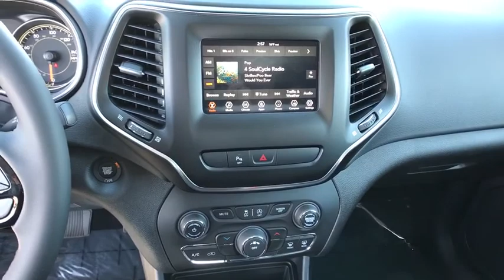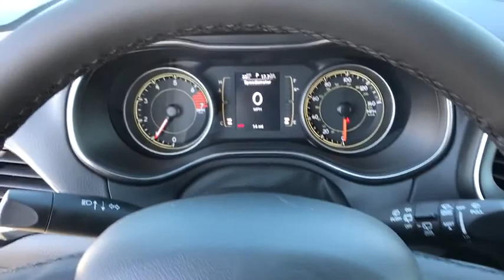2020 Jeep Cherokee Helena, Missoula, Great Falls, Butte, Bozeman, MT LD649677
Bright White Clear Coat New 2020 Jeep Cherokee available in Helena, Montana at Lithia Chrysler Dodge Jeep Ram Fiat of Helena. Servicing the Missoula, Great Falls, Butte, Bozeman, MT area.
2020 Jeep Cherokee Altitude 4x4 - Stock#: LD649677 - VIN#: 1C4PJMLB7LD649677

3401 US Highway 12 E

FUEL EFFICIENT 29 MPG Hwy/21 MPG City! Bright White Clear Coat exterior Altitude trim. iPod/MP3 Input Satellite Radio TRANSMISSION: 9-SPEED 948TE AUTOMATIC... ENGINE: 2.4L I4 ZERO EVAP M-AIR W/ESS... Alloy Wheels 4x4 SEE MORE! KEY FEATURES INCLUDE: Back-Up Camera Satellite Radio iPod/MP3 Input. Rear Spoiler MP3 Player 4x4 Aluminum Wheels Privacy Glass Keyless Entry Child Safety Locks. OPTION PACKAGES: ENGINE: 2.4L I4 ZERO EVAP M-AIR W/ESS (STD) TRANSMISSION: 9-SPEED 948TE AUTOMATIC (STD). EXPERTS REPORT: Great Gas Mileage: 29 MPG Hwy. BUY FROM AN AWARD WINNING DEALER: Lithia Chrysler Jeep Dodge of Helena located at 3401 US Highway 12 EAST Helena Montana is happy to tell you that weve been serving the Great Falls Butte and Bozeman area for longer than many of you might have owned your current car. With those years comes invaluable expertise which we put to your advantage. Were not just talking acumen on new RAM Dodge Jeep and Chrysler models but used cars service and auto repairs and perhaps most importantly - financing. Price does not include title license or dealer doc fees. Price contains all applicable dealer incentives and non-limited factory rebates. You may qualify for additional rebates; see dealer for details.